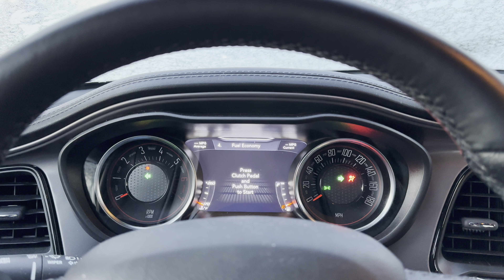Coldest cold start